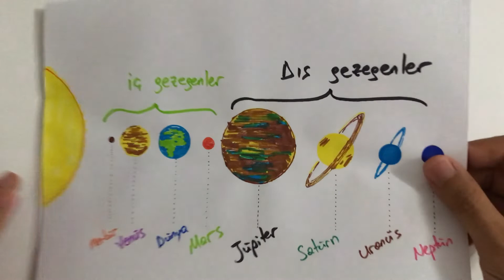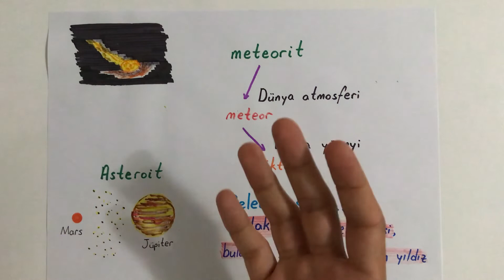6. sınıf Fen GÜNEŞ SİSTEMİ (7. Sınıf hazırlık)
Merhaba sevgili yeni 7 ler :)
yeni dönemde de yanınızda olduğumuzu unutmayın. 6. sınıf fen 1. ünite hazırlık ile kısa bir giriş yapmış olduk. Geçen senenin konularını tekrar etmek sizlere de iyi gelecektir. iyi seyirler..